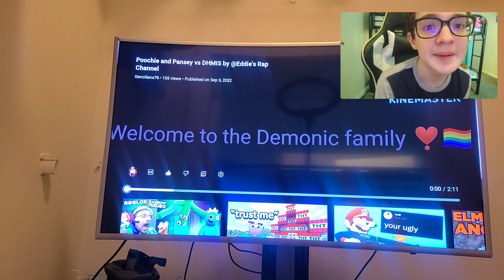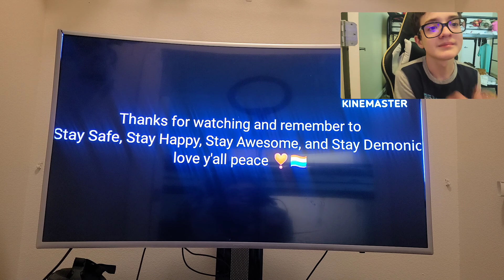cdog react to poochee and pansy vs dhmis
look guys it's us @InfernoTheFireDragon @S.G.Garcia that is what happens when you mess with the trio friends